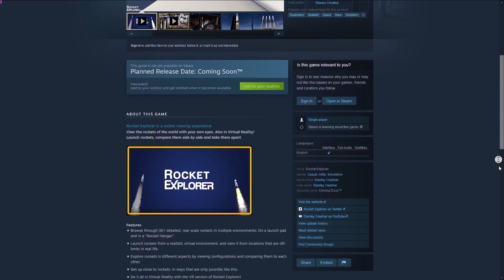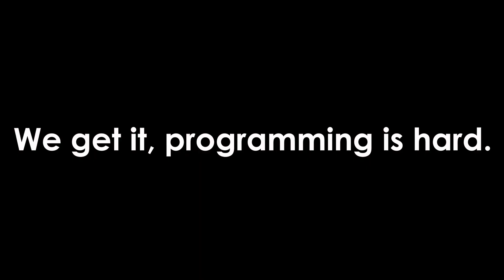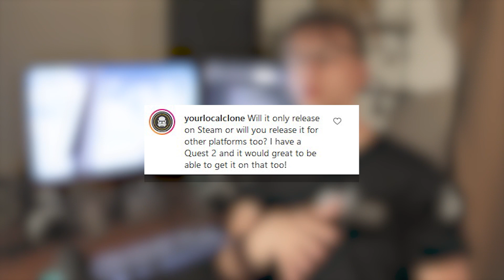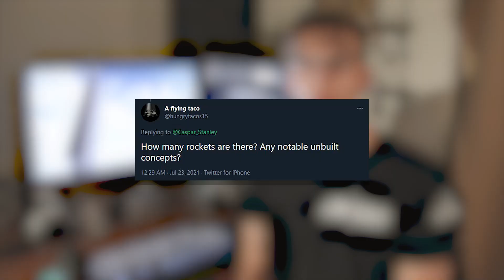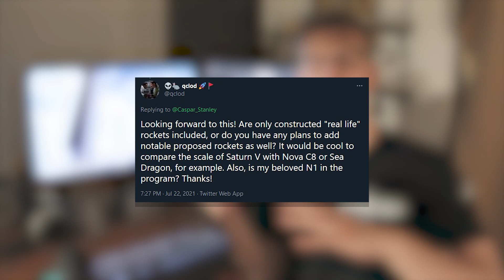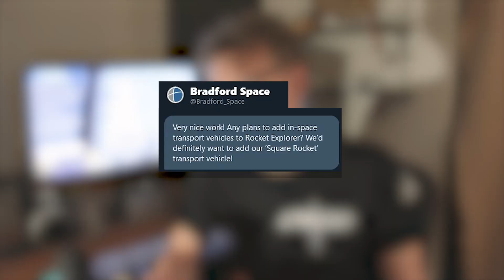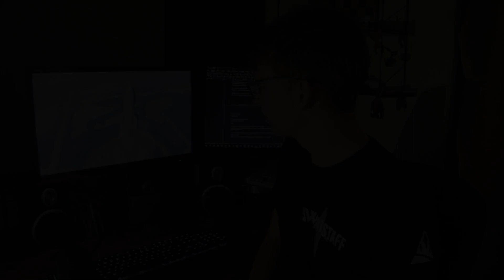Answering your questions! – Rocket Explorer Q&A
Answering your guys' questions about Rocket Explorer in this little Q&A / FAQ video! What is Rocket Explorer? How many rockets are there? Is it for PC or VR? Or both?
SPECIAL THANKS TO THE PRODUCERS OF ROCKET EXPLORER:
Tim Dodd, NielsNB, Felix Schlang, Andy Law, Marcus House, TJ Cooney, Tom Gerrard, Allan Melsen, MoonDustLisa, Western Mass Pinball Club, Ben Pollock-Hay! 👨‍🚀

WEBSITES
SOCIALS
The Twitterz 🚀
Instagram? Sure it's got cool images!:
0:00 Intro
0:33 What is Rocket Explorer?
3:07 How can you play it?
4:43 Will it only be released on Steam?
5:54 How many rockets are there?
6:04 More rockets in the future?
6:41 Conceptual rockets?
7:29 Physics?
8:07 How rockets are built?
8:36 Uploading your own models?
9:49 Can you fly on the rockets?
10:21 In-space vehicles?
11:57 Subscribe!
13:24 Cake?